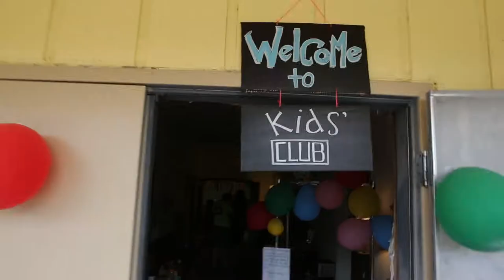Aniak Trip 2017